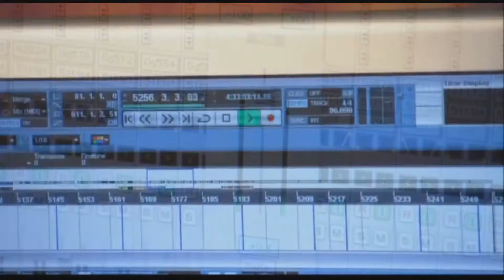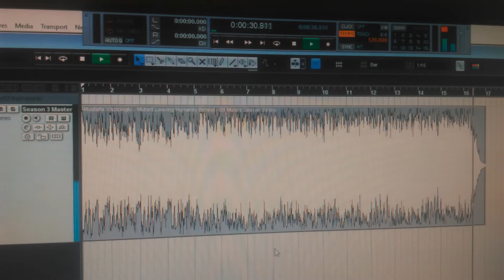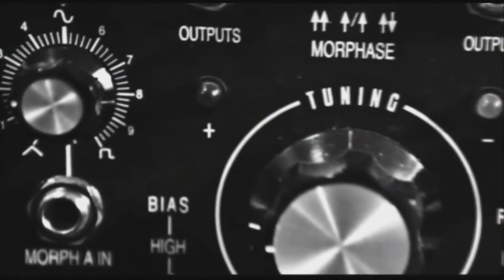Making Music For Mutant: Ep. 10 - Season 3 Intro Music